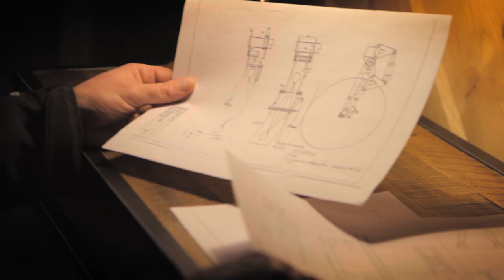Climbing the Himalayan peak of Annapurna on the wheelchair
Behind-the-scenes from the latest shoot for Huawei. It presents the story of two travelers: Michał Woroch and Bartosz Mrozek, and their wheelchair trip to the Himalayas. Behind the camera, Papaya’s director Daniel Jaroszek and DP Patryk Kin

Zdjęcie z planu ostatniej produkcji zrealizowanej dla Huawei. Film przedstawia historię dwóch podróżników: Michała Worocha i Bartosza Mrozka, oraz przygotowaniu do wyprawy w Himalaje. Za kamerą twórcy z rostera Papaya, reżyser Daniel Jaroszek oraz operator Patryk Kin.

Client: Huawei
Title: The most powerful story is You
Agency: DDB Warszawa
Creative Team: Krzysztof Mielcarek, Mariusz Sepek
Agency Producer: Damian Szojda
Business Director: Łukasz Walerowski
Production Company: Papaya Films
Director: Daniel Jaroszek
Executive Producer: Kacper Sawicki, Paweł Bondarowicz
Producer: Ania Siwińska
Production Manager: Barbara Dobiecka
DP: Patryk Kin
Editor: Maciej Kozłowski
Postproduction: 422 post
Post Producer: Paulina Halber
Post Supervisor: Pulina Halber
Colorist: Anna Sójka
Audio Production: 422 Post